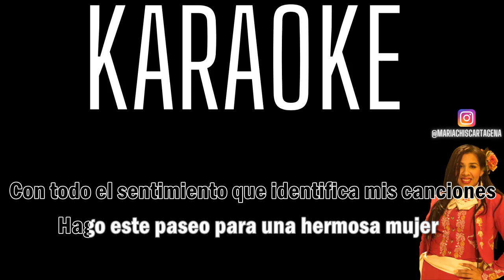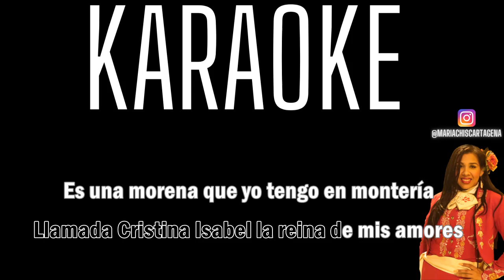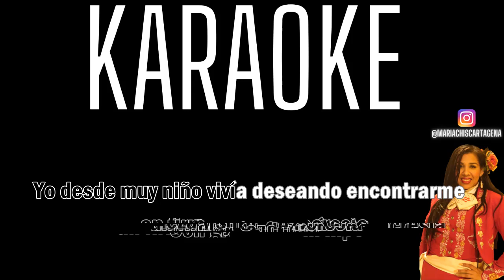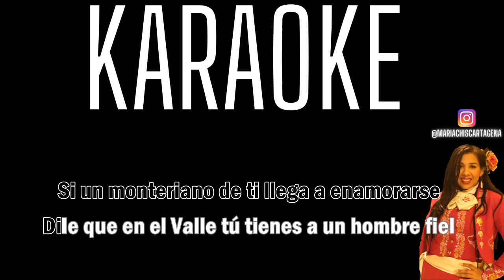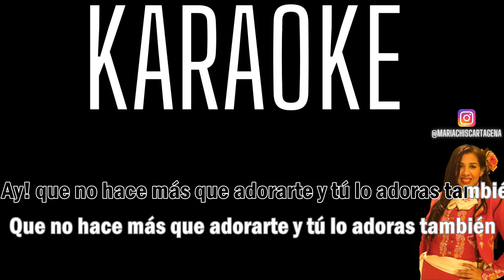Diomedes Diaz - Cristina Isabel (Karaoke)